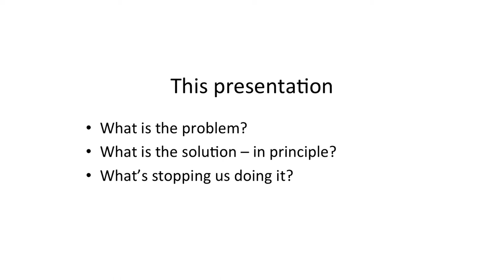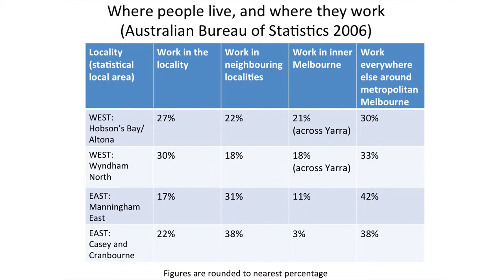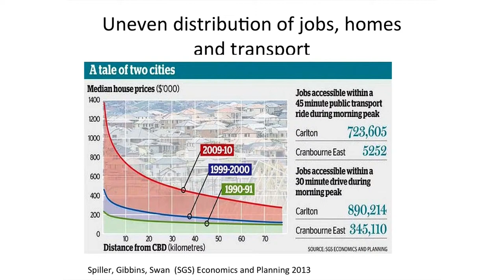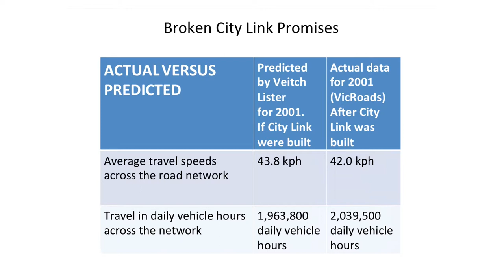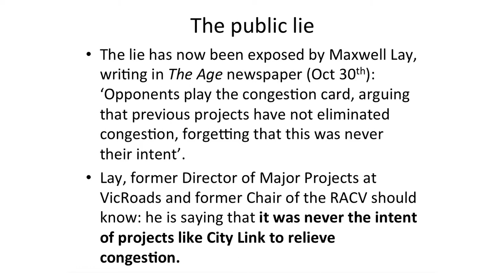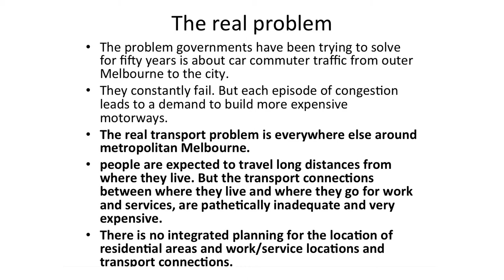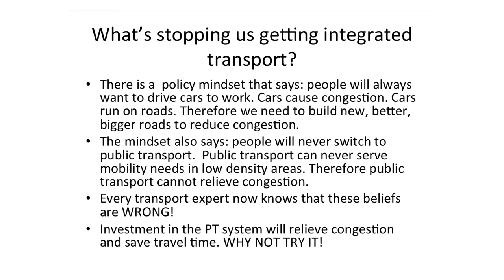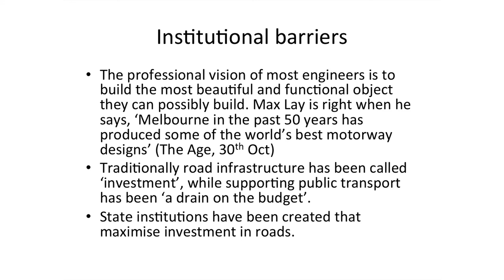Prof. Nicholas Low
Professor in Urban and Environmental Planning

Re-recorded presentation from:
Melbourne's Transport Crisis
A Public Forum convened by Transport for Melbourne
in collaboration with GAMUT
Footscray Town Hall, November 2013